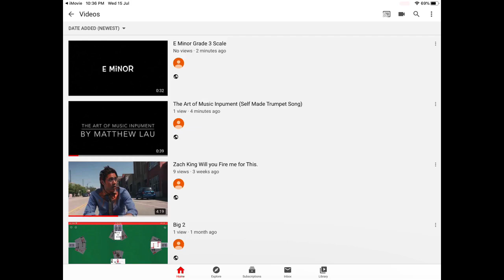The Moment You Scroll Up On Youtube, A New Video Appears!